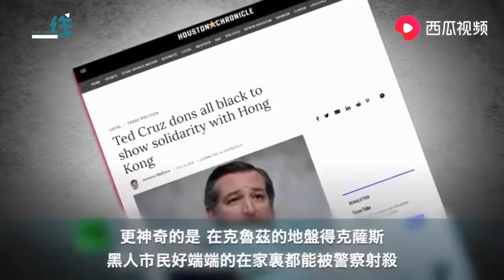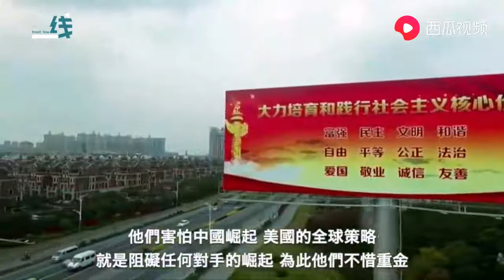虚伪民主！美议员勾结“祸港四人帮”煽暴，结果“后院”枪声四起